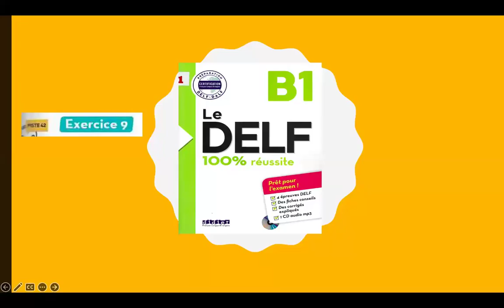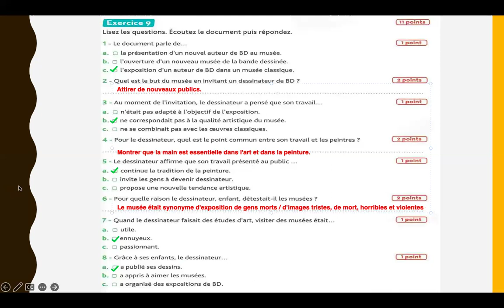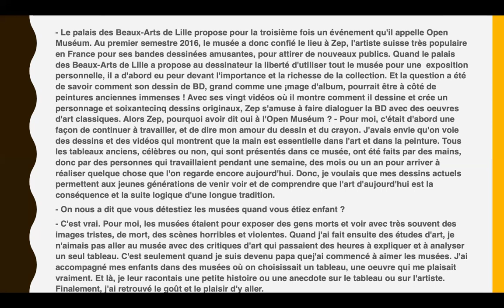Delf 100% réussite, B1 , Comprehension Orale, S'entraîner, Piste 42, Exercise 9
Delf 100% réussite, B1 , Comprehension Orale, S'entraîner, Piste 42,  Exercise 9, Avec corriger et la transcription